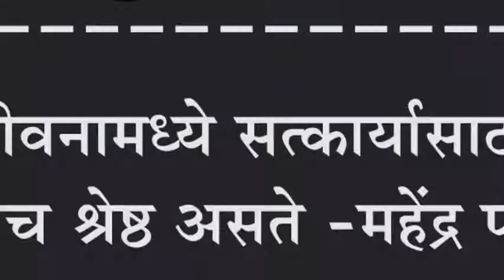जीवनामध्ये सत्कार्यासाठी भक्तीच श्रेष्ठ असते -महेंद्र पाटील महाराज